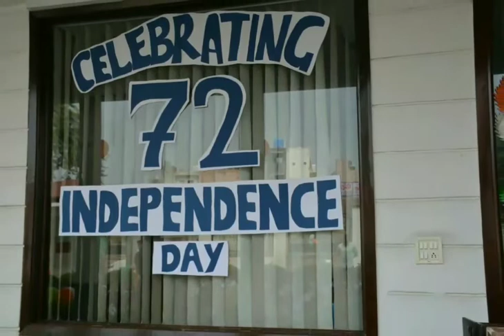1independence day 2018